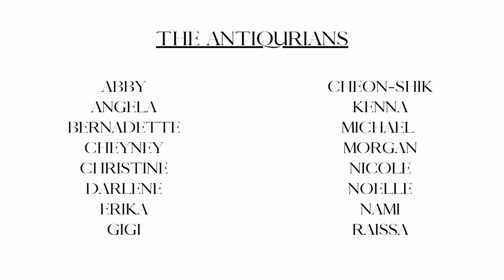I hosted an EPIC private Dinner with Vintage and Historical Costuming friends in New York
What happens when 18 stylish creators meet in New York? I throw a party! Beautifully dressed in Victorian Edwardian, Vintage and Modern clothes, these are the attendees: @AbbyCox  , @AngelaClaytonCostumery  , @bernadettebanner  , @NotYourMommasHistory  , @Sewstine  , Darlene, Erika, Gigi, Cheon-Shik Yang, Kenna, Michael Haar, @MorganDonner  @NicoleRudolph  @Costuming_Drama @NamiSparrow  Raissa Bretaña  @glamour

Photos by Jane Kratochvil
Filmed by Bespoke Films
Edited by Dandy Wellington

The Antiquarian Dinner is a hospitality experience built to bring together an eccentric, diverse and thoroughly well coiffed collection of creators. Gathered around a table where old meets new, attendees must be students of history, champions of style and deliciously curious.

SAY HELLO!!!